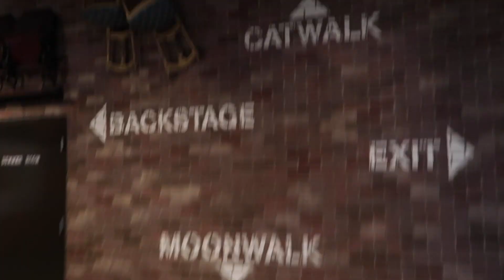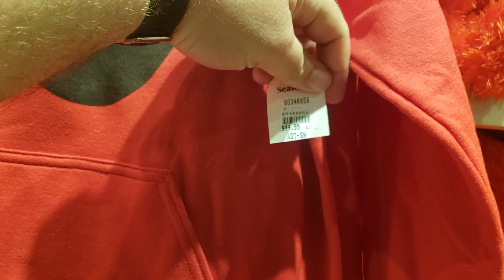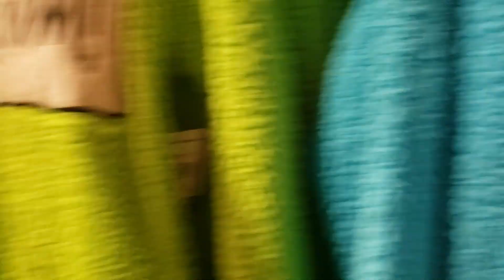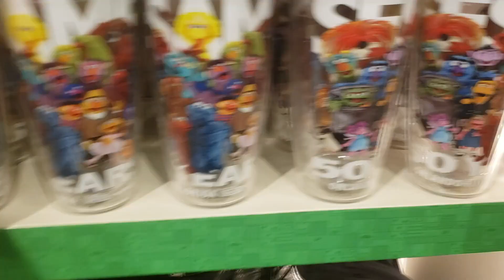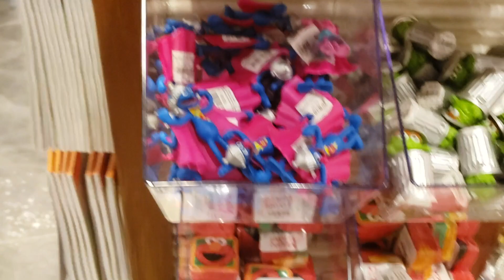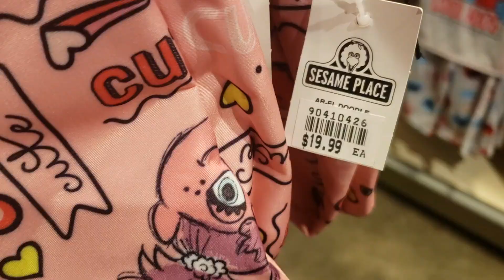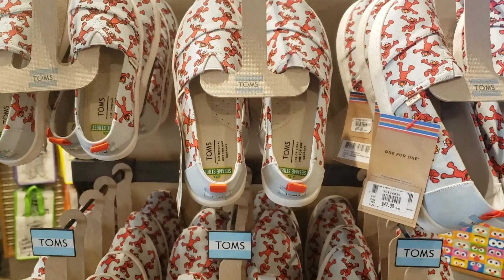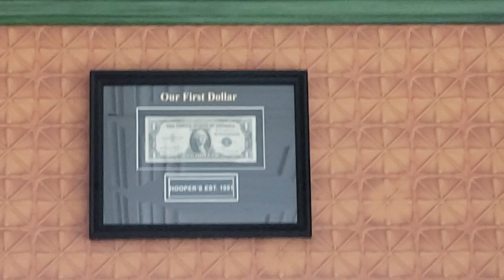JEFF! - SESAME STREET MERCHANDISE AT SEAWORLD ORLANDO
One of my favorite things about going to theme parks is looking at all of the merchandise. Who knows how many times I've gone to Disney or Universal, not to ride rides, but to look and shop in the stores. Seaworld has never had merchandise that stood out to me and I never really went in there to look in the shops. Until Sesame Street opened up there. I've always been a big fan of the Muppets so I was very excited to see what Seaworld Orlando had to offer. Let me tell you, I was very impressed! I spent more time in the gift shop then checking out the new land. I had so much video footage of the merchandise that I decided to make it it's own video. So, Join Dwayne and myself and watch two grown adult men freak out over plushes. Enjoy!

Filmed with Cannon G7x Mock II

Dwayne’s podcast
Your Gay Best Friend